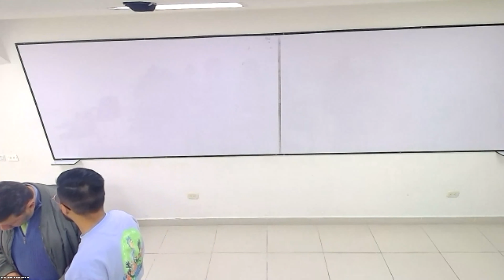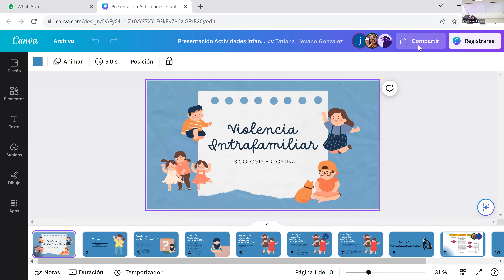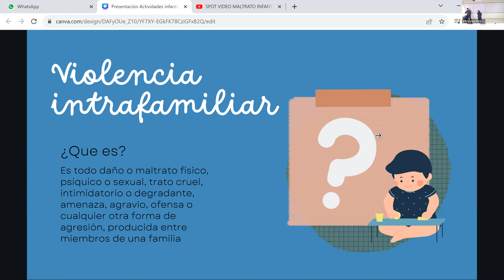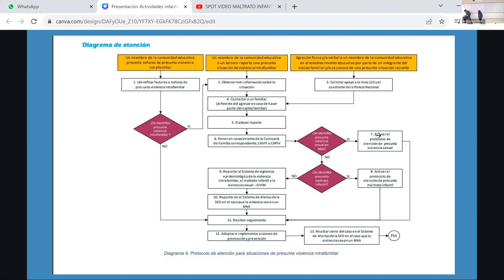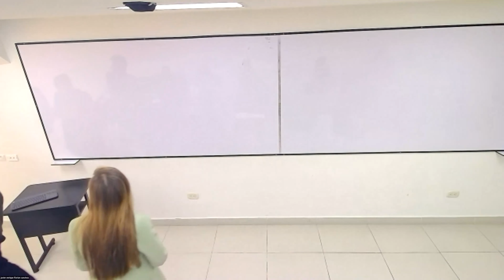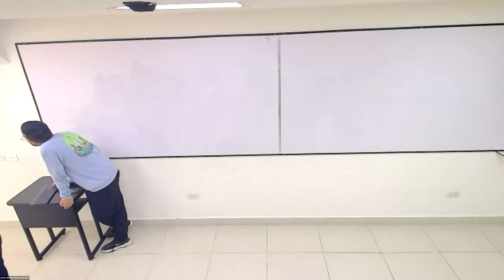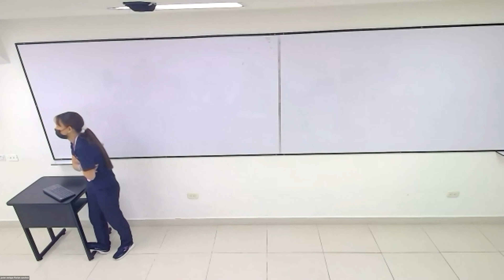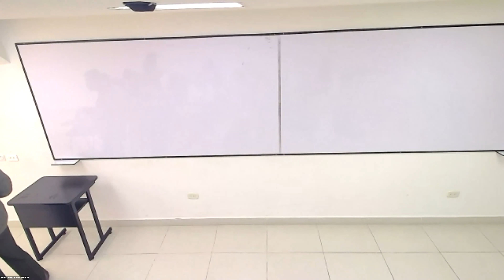Video clase Psic Educativa 25 de oct de 2023 día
Grupo 1 Protocolo de de atención para  presunta violencia sexual.
Grupo 2 Protocolo de de atención para  presunta situación de agresión y acoso escolar
Grupo 3 Protocolo de de atención para  situación de embarazo, adolescente, paternidad y/o maternidad temprana edad .
Grupo 4 Protocolo de de atención para  presunta situación de violencia intrafamiliar.